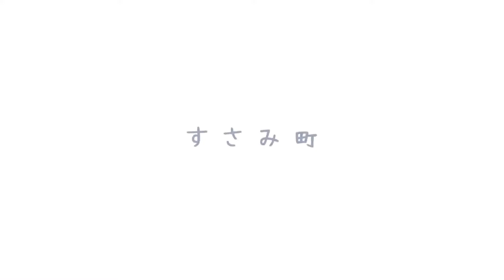すさみ町 リバートレッキング体験